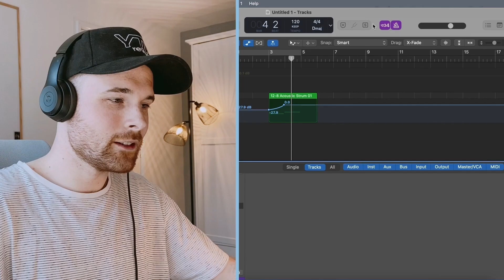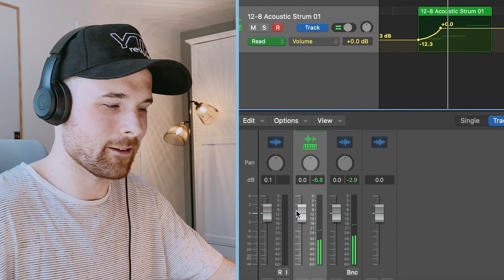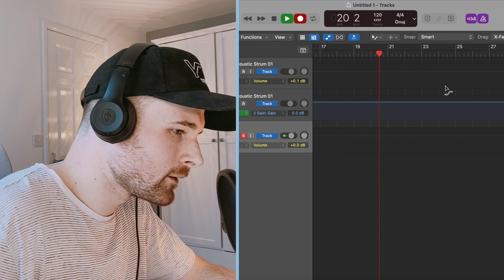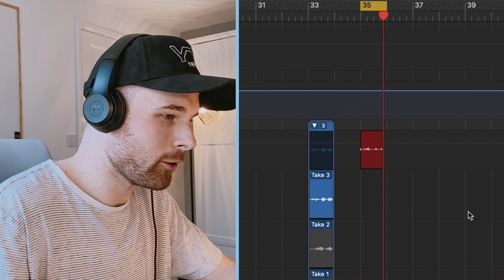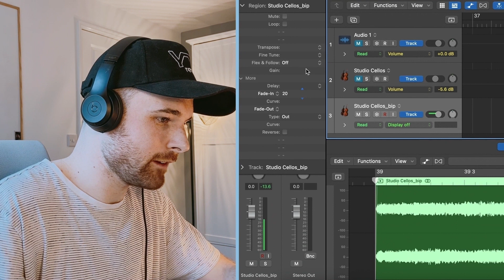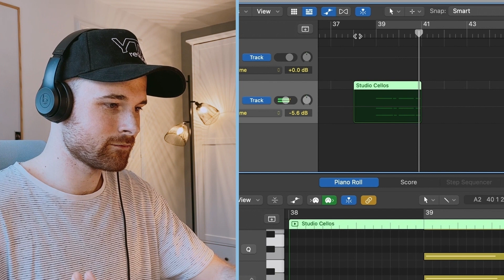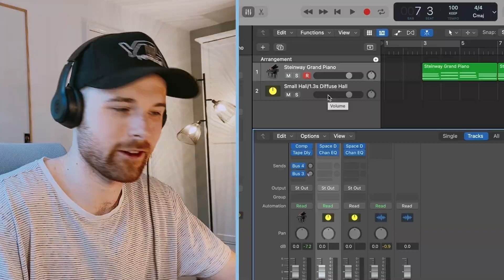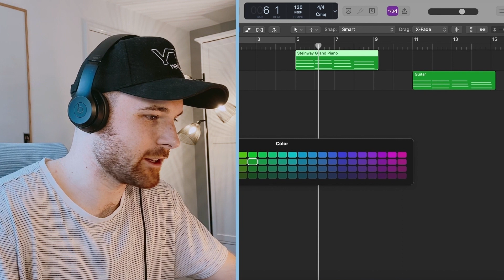17 Things You NEED To Start Doing - Logic Pro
👋 In this video, I'll show you 17 things you NEED TO START DOING if you want to improve your Logic Pro workflow. Whether you're a beginner or an experienced producer, these tips will show you the best ways of working in Logic - saving you hours from going about things in the wrong way.

After watching this video, you'll be able to use many features of Logic Pro like a pro!

FREE DAWs (Digital Audio Workstations) 😊

My Music Production Gear (and budget alternatives) 😃

💻 MacBook Pro
🎛️ Focusrite 2i2 Audio Interface (Budget alternative
🐍 XLR Cable
🎤 Shure SM58 Microphone (Budget alternative
⛔️ Pop Filter
🎹 Beginner Midi Keyboard
🎶 MIDI Cable
👞 Sustain pedal (Budget alternative
🎧 Beats Solo3 Headphones
💾 1TB Hard Drive
🔌 Novoo USB-C Adaptor
🔈 VONYX XP40 Speakers

TIMESTAMPS ⏰

00:00 - Intro 👋
00:04 - Tip 1
00:43 - Tip 2
02:08 - Tip 3
02:51 - Tip 4
03:40 - Tip 5
05:00 - Tip 6
05:40 - Tip 7
05:49 - Tip 8
06:33 - Tip 9
07:05 - Tip 10
07:56 - Tip 11
08:21 - Tip 12
09:21 - Tip 13
10:33 - Tip 14
11:09 - Tip 15
11:56 - Tip 16
12:46 - Tip 17
13:18 - Outro ✌️

Camera Gear 📷

📱 iPhone (my current camera!)
🍽 Quick Release Plates
🤳 Phone Holder for Tripod